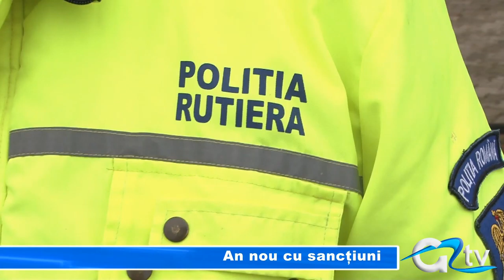UN AN NOU CU SANCTIUNI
Polițiștii cu atribuții pe linie rutieră au fost prezenți  în noaptea dintre ani atât pe principalele artere cât și pe drumurile naționale și județene. În zilele de 31 și 1 ianuarie,agenții giurgiuveni au sancționat peste 100 de conducători auto. Cei ce au ocupat primul loc în  clasamentul abaterilor de la lege au fost cei ce au călcat prea tare pedala de accelerație.